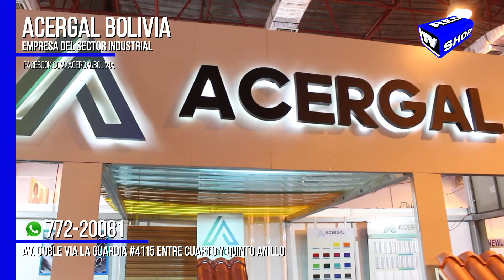RED TV SHOP tu canal 24 horas exclusivamente al aire: Acergal